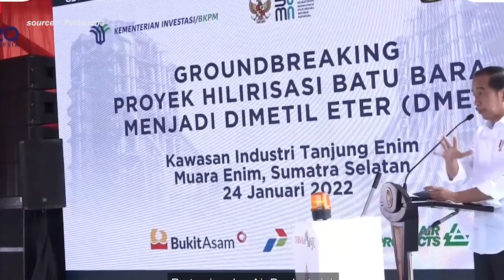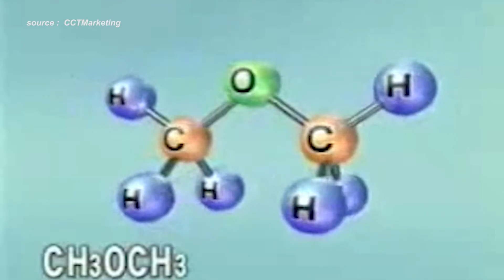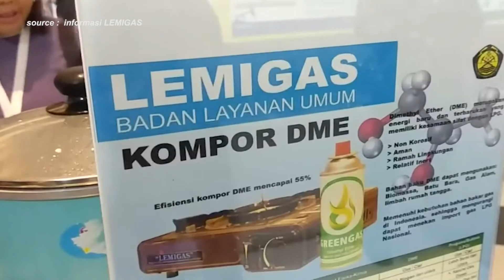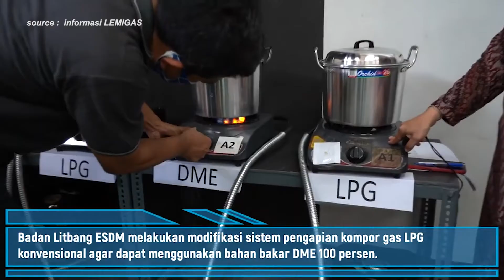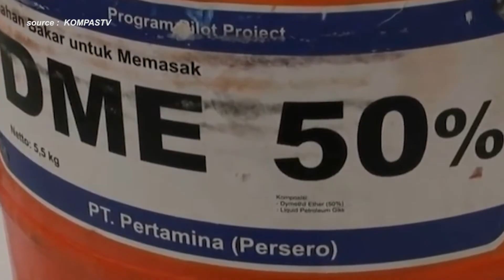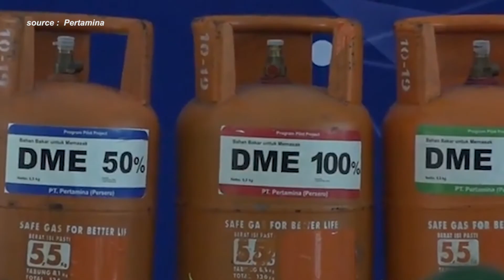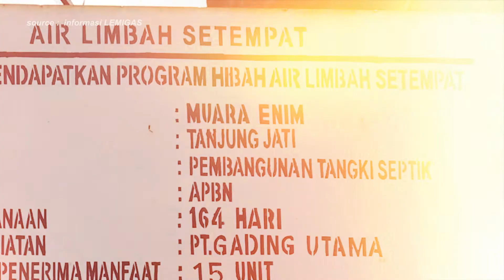SIAP-SIAP GAS LPG BAKAL DIGANTI GAS DME - Ini kelebihan dan kekurangannya !!!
Sahabat, Bahan Bakar menjadi prioritas semua negara karena berkaitan dengan pasokan sumber daya alam dan kehidupan masyarakatnya yang memutar roda perekonomian. Sehingga menjadi hal lazim bagi pemerintah untuk terus mengevaluasi penggunaan bahan bakar, terutama bahan bakar untuk kebutuhan transportasi dan rumah tangga.

Indonesia tercatat pernah melakukan konversi penggunaan bahan bakar, dari yang sebelumnya menggunakan bahan bakar minyak menjadi gas LPG. perubahan penggunaan bahan bakar tersebut tidaklah mudah, butuh waktu bertahun-tahun sebelum akhirnya masyarakat percaya dan terbiasa.

Nah Saat ini pemerintah merencanakan penggantian bahan bakar gas LPG menjadi gas DME atau Dimethyl Ether pada tahun 2030, apa itu DME, apa alasan pemerintah kembali melakukan konversi bahan bakar dan apakah proposes konversi ini merupakan alternatif terbaik?

saksikan jawabannya dalam video kali ini! SIAP-SIAP GAS LPG BAKAL DIGANTI GAS DME - Ini kelebihan dan kekurangannya !!!

00:00 Intro
01:30 Apa itu DME
02:35 Alasan DME digunakan sebagai Pengganti LPG
04:31 Keunggulan DME
07:00 Potensi DME untuk masa depan